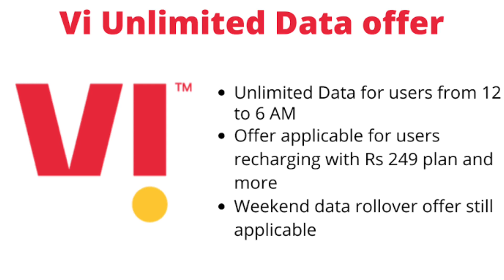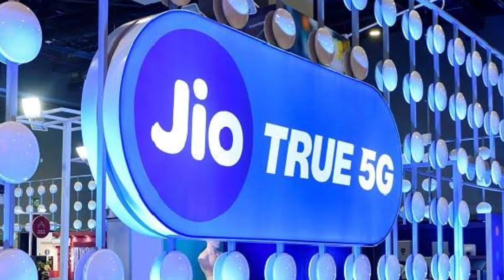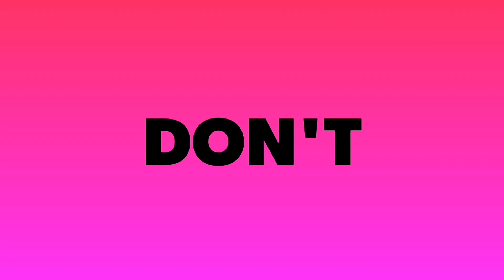Trai ने शुरू की जांच - 3G/4G/5G All Plans बंद | No More Unlimited Offer By Jio Airtel & Vi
Trai ने शुरू की जांच - 3G/4G/5G Plans | Jio Airtel Vi All Plans बंद | No More Unlimited Offer By Telecom Operator

Tariffs of the different telcos are definitely in their own hands and they can decide the amount for their different plans. But if they try to engage in fraudulent or predatory activities, then TRAI comes into action.
TRAI started this investigation when Vi filed a complaint against Reliance Jio and Airtel claiming that they are offering 5G services at 4G prices, because of which Vi is now bearing losses as a lot of users are shifting to the other two telcos.

When TRAI asked Jio and Airtel, they didn't accept the claims and instead said that it was Vi who first started wrongly advertising "Unlimited" earlier with its 4G plans.
TRAI is now focusing on the comparison of prices for the different data plans of all the service providers to check who exactly started the predatory trend and when it all began.

Guide4Tech Ujjwal.. :) :)